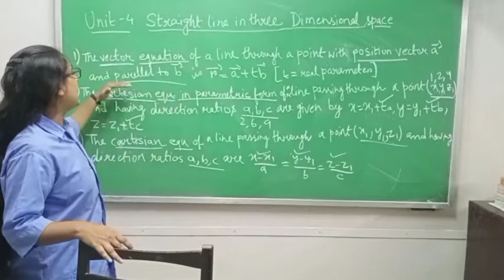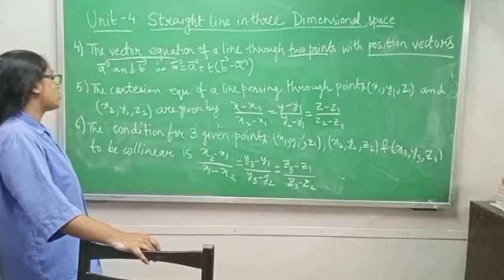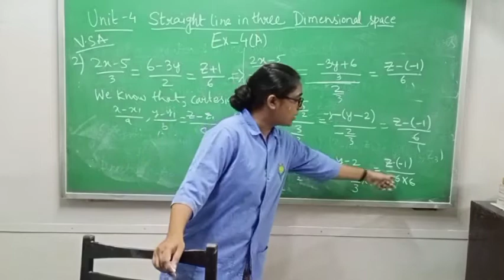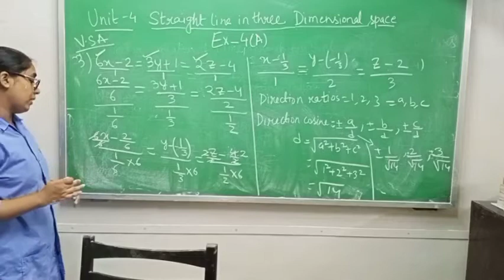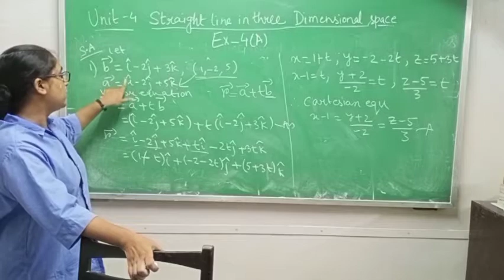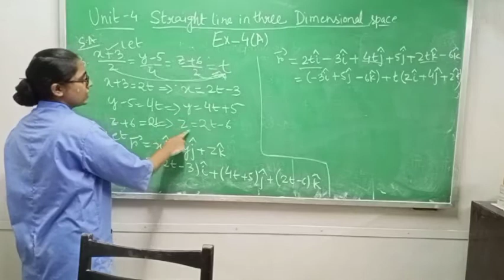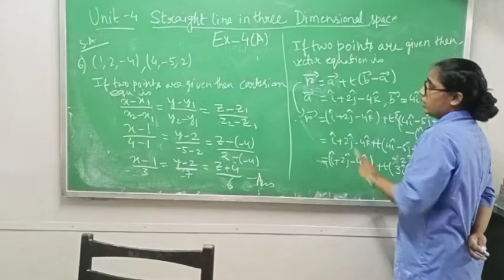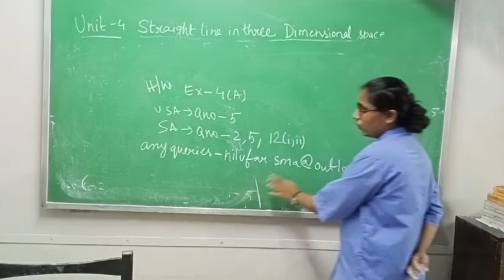Unit-4 Straight line in three dimensional space(part-1)/Ex-4A